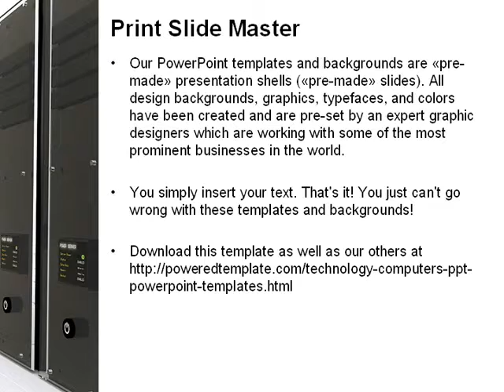Server Room PowerPoint Template by PoweredTemplate.com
Server Room PowerPoint Template for presentations.